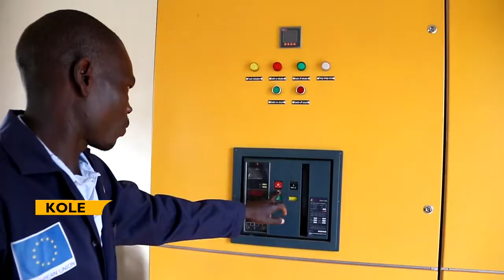NATIONAL INSTRUCTORS COLLEGE ABILONINO POISED TOWARDS UNIVERSITY STATUS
The National Instructors College Abilonino is the only college currently training TVET teachers in the country. Found in Kole district Abilonino was opened together with 10 other polytechnics in 2001 to address the scarcity of Instructors in the BTVET sub-sector.
Other polytechnics were later closed down and Abilonino was elevated to a National Instructors College in 2014 making it the only government institution of that kind in the entire country. Leaders now want the institution be granted a university status to train bachelor’s students.
Established in 2001 to address the scarcity of Instructors in the BTVET sub-sector, Abilonino was among 11 other Community Polytechnic Colleges across the country. The college was upgraded from a community polytechnic to a National Instructors College in 2014 while others were closed down in 2004.
Seated on 41 acres of land in kole district, 40km away from Lira town, Abilonino National Instructors College has been training trainers of TVET institutions for over two decades now.
Byte… Julius Abigaba Baguma, Principal NIC Abilonino
In line with skills training responsive to market needs, the college has a number of projects at its backyard. The enterprises that include mushroom growing, dairy, piggery, poultry and horticulture among others is to help students grasp hands-on skills.
POPs
Prior to Abilonino, only Kyambogo Polytechnic provided pedagogical skills in Technical and Vocational Education Training. Leaders now want the institution elevated to a university.
Byte… Fordfrey Abaca, C/P Governing Council
Meanwhile, the school is grappling with few staffs. Currently the college has only 23 instructors out of the 48 required by the college.
Patrick Apita is an alumni of the college. Now a lecturer Apita graduated from Abilonino in 2008 with a diploma in teacher training. He says the institution has grown to greatness and deserves better.
Byte… Patrick Apita APita – Alumni representative
Natioal Instructors College Abilonino is a government institution mandated to train Instructors for Community Polytechnics.
FILED 6th May 2022 Run 10th May, 2022